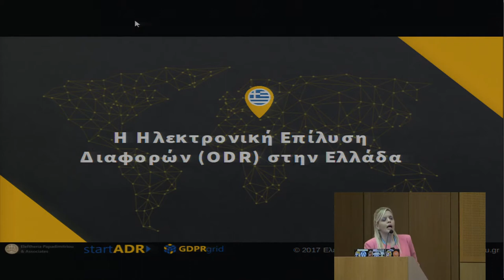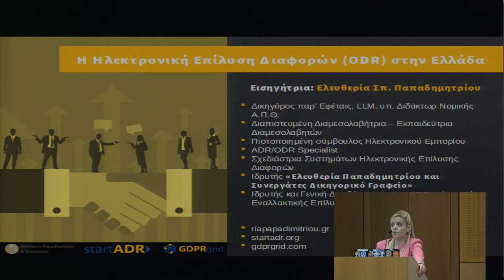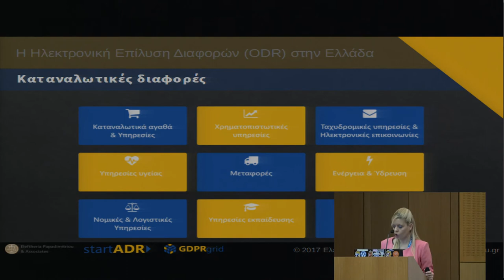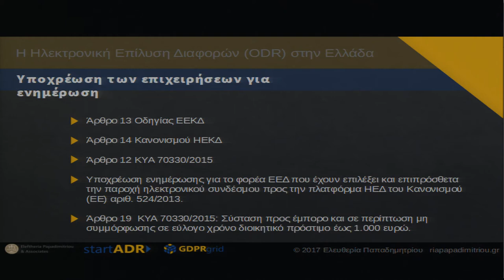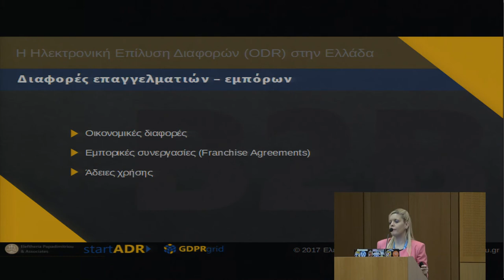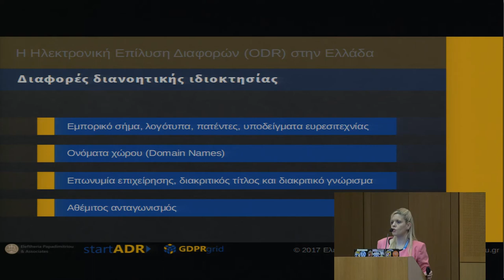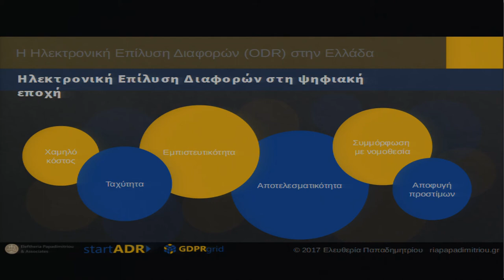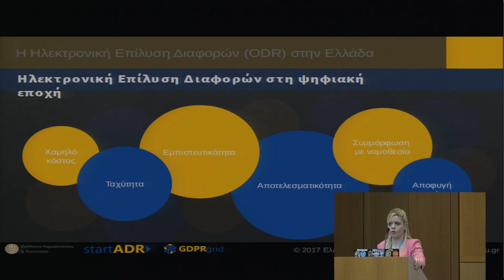Ρία Παπαδημητρίου: Η Ηλεκτρονική Επίλυση Διαφορών (ODR) στην Ελλάδα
The presentation will be on Online Dispute Resolution in Greece as an alternative dispute resolution method in comparison to litigation. Especially disputes that arise in the digital world and the era of information (disputes related to personal data, intellectual property, consumer disputes etc.) demand a fast, low-cost and effective dispute resolution method. New tools are available in terms of dispute resolution that are going to assist us in facing the challenges the digital era has introduced. Online Dispute Resolution is one of these tools that all the field players can use and enjoy the benefits offered.